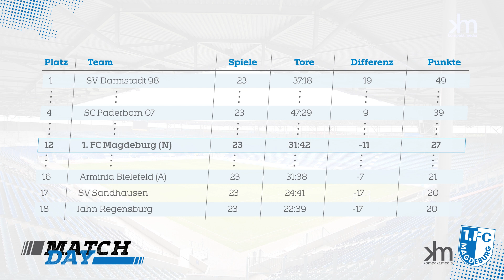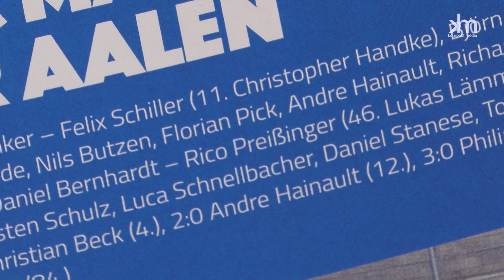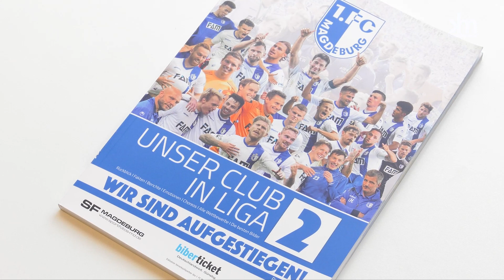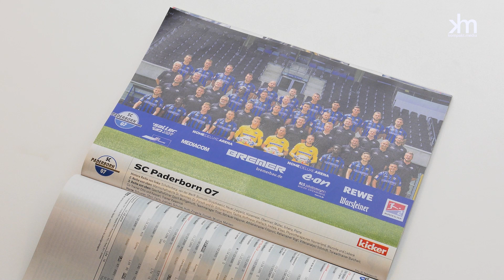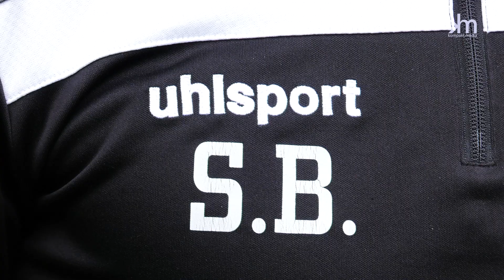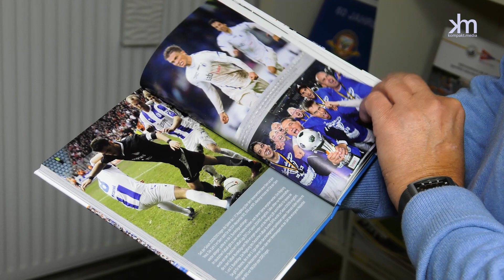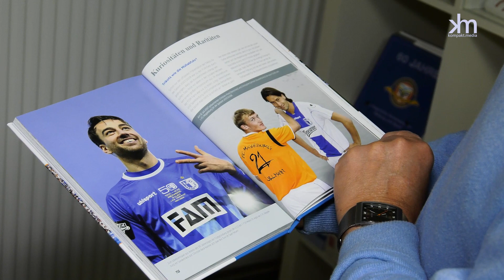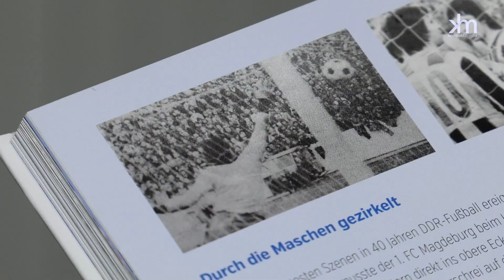MATCHDAY #7: 1. FCM - SC Paderborn 07 | KOMPAKT MEDIA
Das Heimspiel gegen den SC Paderborn steht am 11. März an und die aktuelle Ausgabe von MATCHDAY ist da. Der frühere FCM-Aufstiegsheld Christopher Handke weiß aus eigenem Erleben, dass der 11. März ein guter Tag für Blauweiß ist.  Er erinnert an ein faszinierendes Spiel, dass diesen Datumsstempel trägt.
Ebenfalls im Fokus der Kamera von KOMPAKT MEDIA: Co-Trainer Silvio Bankert und die Antwort auf die Frage nach seiner besonderen Aufgabe während der Spiele.
Außerdem jede Menge Fakten zum Spiel gegen Paderborn und ein Blick ins Geschichtsbuch des FCM ergänzen das Programm. Autor Volkmar Laube nimmt uns mit in eine Art Hitparade von Kuriositäten.
Dazu gibt es wieder eine ganz besondere Mutmacherin.

Präsentiert wird Matchday von Chris Schönburg.

MATCHDAY wird von KOMPAKT MEDIA mit Unterstützung des 1. FC Magdeburg produziert.